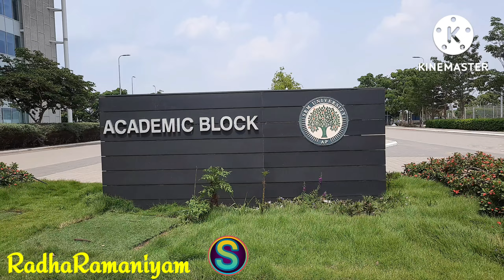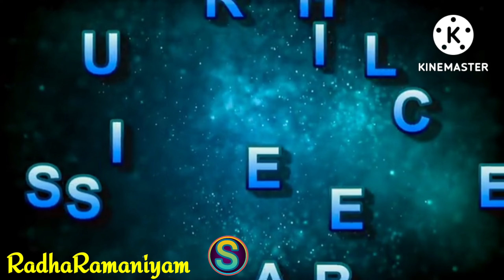SRM university AP/ Amravati campus full tour/ quick tour/RadhaRamaniyam